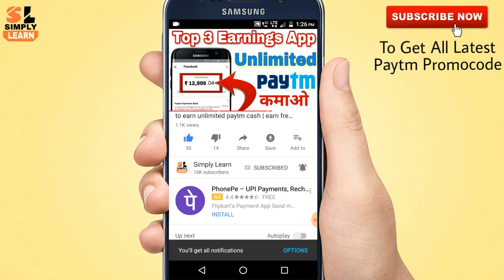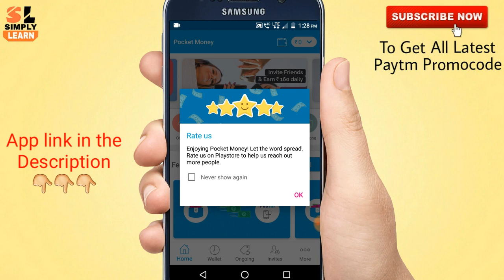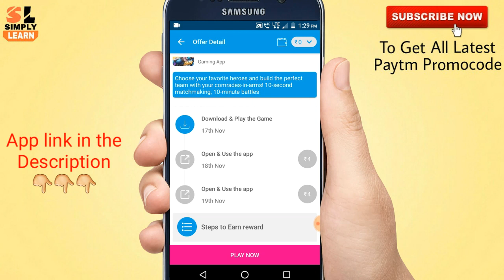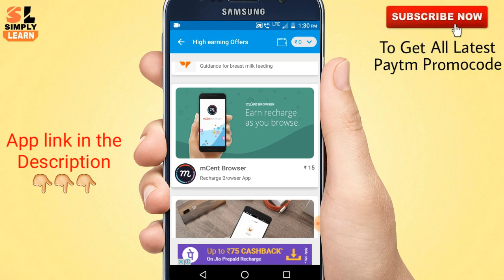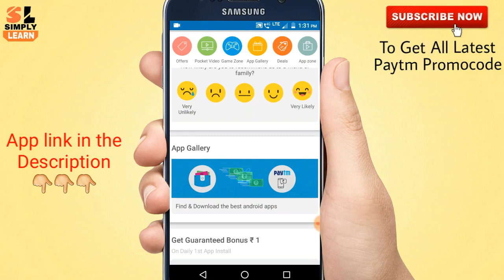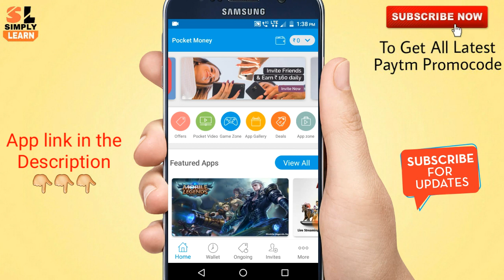Earn Rs. 500 Free Paytm Cash Everyday Very Easily!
Namaskar Dosto, aaj meine aapko ek app ke bare mein bataya hai jisse aap daily free paytm cash kama sakte hai.

↪LINK⏩⏩Download the Databuddy app to get Rs 5000 Paytm cash ⤵⤵⤵

दोस्तों यह कुछ बेस्ट  video है जो आपको Online पैसा  कमाने में  बहुत  Help करेगी  -

अभी के लिए बस इतना ही

Free May Paytm Cash
New app for Earn Paytm Cash
Paytm Nwe Trick